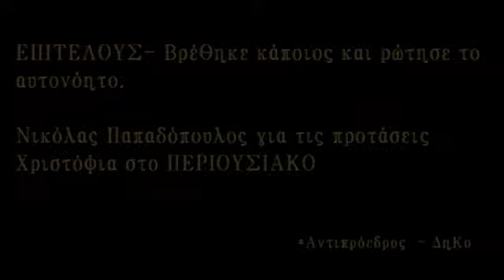ΝΙΚΟΛΑΣ - Οι προτάσεις Χριστόφια στο Περιουσιακό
Επιτέλους καθαρές κουβέντες από το Νικόλα Παπαδόπουλο, Αντιπρόεδρο του ΔΗΚΟ, για τις καταστροφικές προτάσεις (της πλευράς μας) και στο ΠΕΡΙΟΥΣΙΑΚΟ.

Από την εκδήλωση - διαφώτιση του προσφυγικού σωματείου ΑΔΟΥΛΩΤΗ ΚΕΡΥΝΕΙΑ. Λ/σία 1.11.10, όπου κύριος ομιλητής ήταν ο Χρίστος Κληρίδης.

Διάρκεια 5'